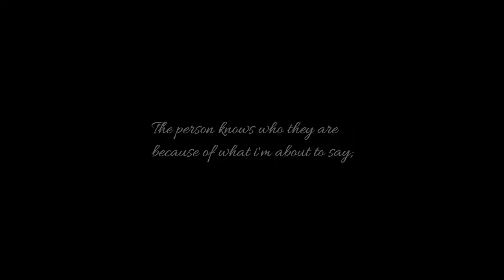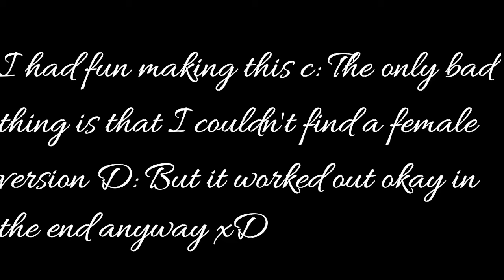FeralHeart - The Struggle (Short)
Couldn't Find A Female Version ;w; But It Worked Pretty Well Without xD

Just The Character(s) & Content

Edited By: Etern4Life

Edited With: Filmora

Username(s): Etern4Life

Game: FeralHeart

Map(s): Lonely Cave

Song(s): Nightcore - The Struggle